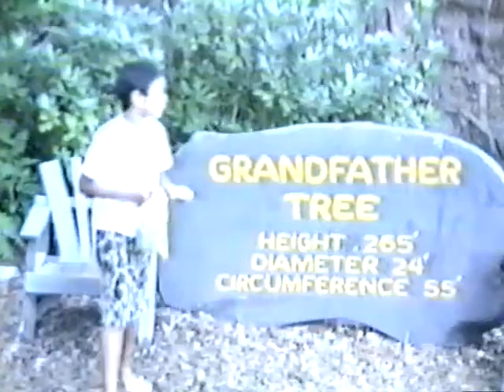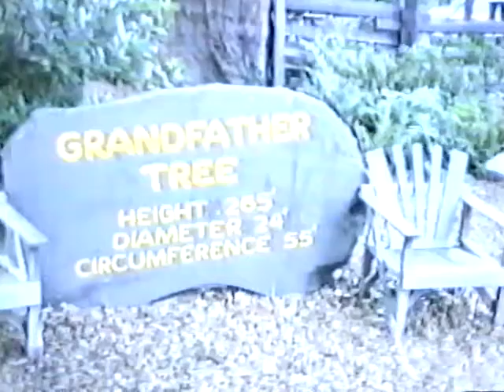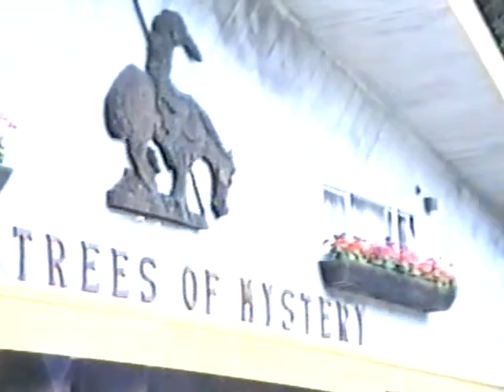Tomas Re, Fam @ Ft Bragg, CA